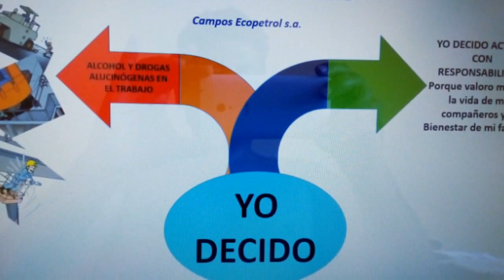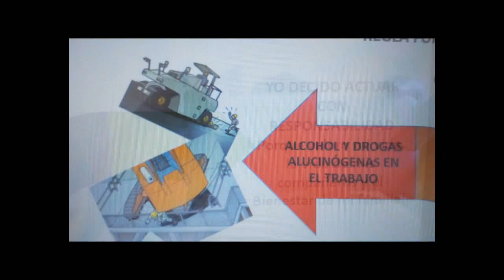RFS 2 HSEQ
La Regla Fundamental de Seguridad # 2 en ecopetrol s.a. nos plantea el desafío de decidir entre la sobriedad y la ebriedad y el estado de alucinaciones resultantes del consumo de alcohol y sustancias psicoactivas en momentos previos al ingreso de las áreas de operacionese. Mi vida y la de mis compañeros, así como el Bienestar de mi familia dependen de mi decisión.